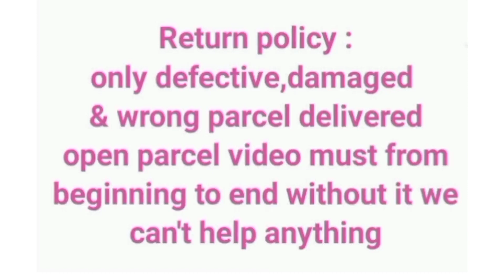Karizma silk sarees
🥳 *Perfect Catalogue For*Gift Purpose*🎁

NAME         : 3D Embossed Saree
MATERIAL :  Karizma SILK
SIZE            : 6.25 mts
FABRIC      : 80's warp saree
TYPE          : WOVEN
PALLU        :  CONTRAST
FABRIC       : SOFT
WEIGHT     : 550 gms

PRICE        : *750+$*💐